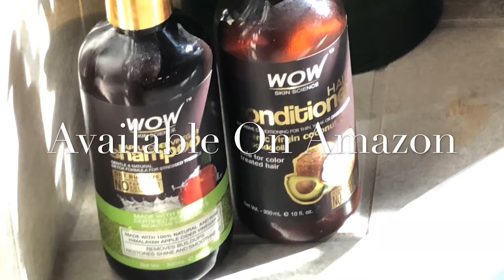Video Contest Entry for a WOWcation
Chicks And Salsa is trying their hand at winning a trip for two to the Bahamas!
Thanks to Wow Science for this opportunity.